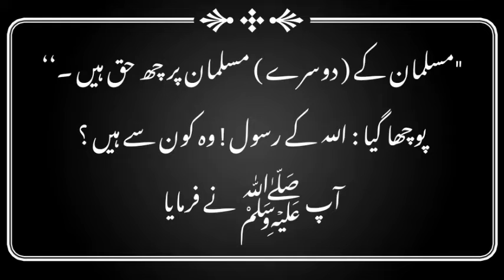Sahi Bukhari Hadees Sharif 5651 In Urdu | Islamic Hadees Pak Status ❤️ Hadees Mubarak Ki Baatein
Queries Solved:

hadees
hadis
हदी
hadith
hadish
hadits
hadist
hadisi
хадис
Hadees sharif
Hadees mubarak
Hadees shareef
Hadees pak
Hadees nabvi
Hadees e nabvi
sahi hadees
islamic hadees
urdu hadees
hadees in urdu
muntakhab hadees
quran hadees
quran aur hadees
hadees status
hadees bayan
hadees ki baatein
hadees ki baat
hadis ki baten
hadis ki baatein
hadis status
bukhari hadees
islamic status
Hadees sharif whatsapp status
Hadees sharif with urdu translation
Hadees Mubarak Hazat Muhammad in urdu
Ahadees mubaraka
Hadees Mubarak whatsapp status
Hadees pak status
Hadees pak in urdu Bukhari Sharif
Hadees pak whatsapp status
Hadees pak ki baatein
Hadees pak ka bayan
Hadees e Nabvi Sallallahu Alaihi Wasallam
Hadees e Nabvi SAW
Hadees e Nabvi channel
حديث
الحديث
احاديث
حديث الرسول
الحديث الشريف
حديث النبي